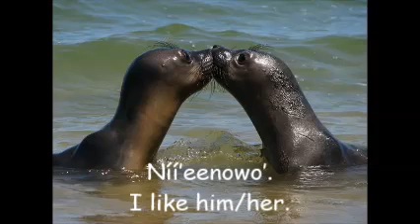Video - Happy Valentine's Day 2020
Arapaho Language Lesson